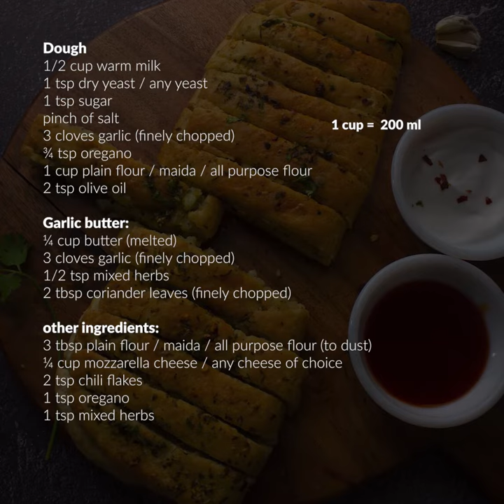Cheese Garlic Bread | Dominos Stuffed Garlic Bread | Easy Homemade Garlic Bread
"Life is too short for boring garlic bread. Elevate your taste buds with our cheesy twist! 🌟 FlavorfulEats"

Stuffed Garlic Bread | Try Not to Drool! Dominos Cheese Garlic Bread | Garlic Bread